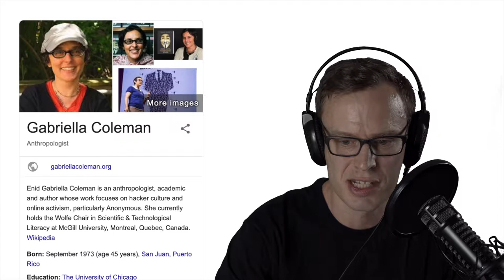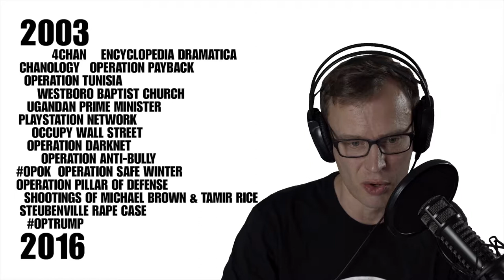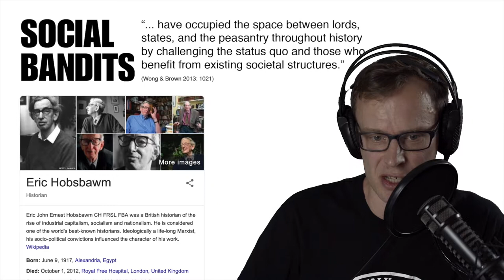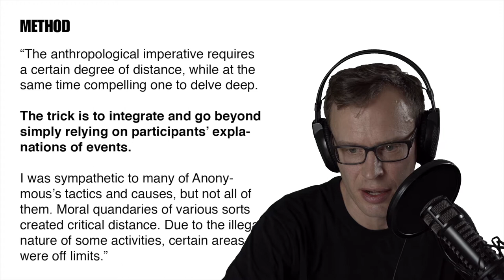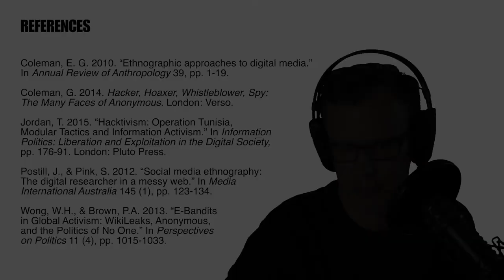Researching Anonymous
Presentation on Anonymous for Media Activism, MA Visual and Media Anthropology, Freie Universität Berlin.

The presentation was recorded live on 11 June 2019.

References:

Coleman, E. G. 2010. “Ethnographic approaches to digital media.” In Annual Review of Anthropology 39, pp. 1-19.

Coleman, G. 2014. Hacker, Hoaxer, Whistleblower, Spy: The Many Faces of Anonymous. London: Verso.

Jordan, T. 2015. “Hacktivism: Operation Tunisia, Modular Tactics and Information Activism.” In Information Politics: Liberation and Exploitation in the Digital Society, pp. 176-91. London: Pluto Press.

Postill, J., & Pink, S. 2012. “Social media ethnography: The digital researcher in a messy web.” In Media International Australia 145 (1), pp. 123-134.

Wong, W.H., & Brown, P.A. 2013. “E-Bandits in Global Activism: WikiLeaks, Anonymous, and the Politics of No One.” In Perspectives on Politics 11 (4), pp. 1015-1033.